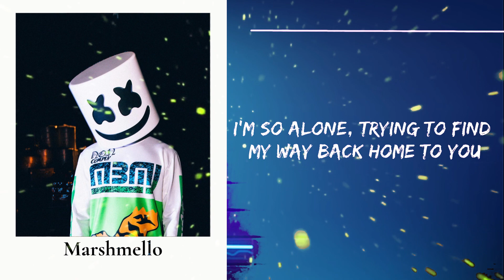Marshmello & Logic - EVERYDAY (Lyrics)